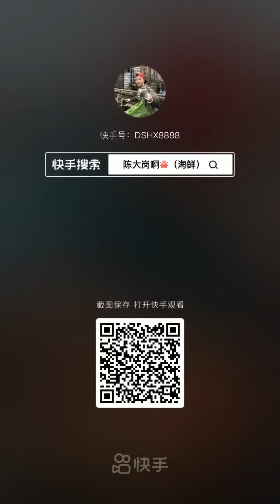Spicy Ostrich Egg and River Snail || Funny Mukbang || Songsong and Ermao